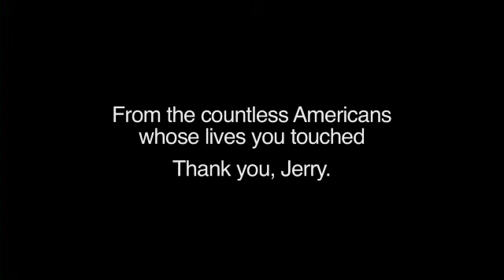Tribute to Gerald W. McEntee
AFSCME members from across the country thank outgoing Pres. Gerald W. McEntee for his 56 years of service to our union and our country.